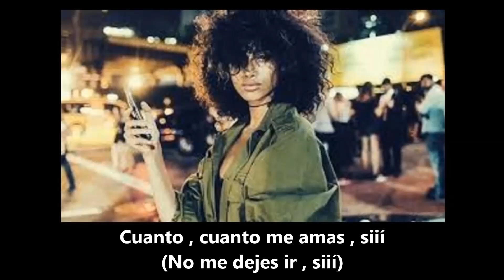Kanita - Don't let me go - Subtitulada Español